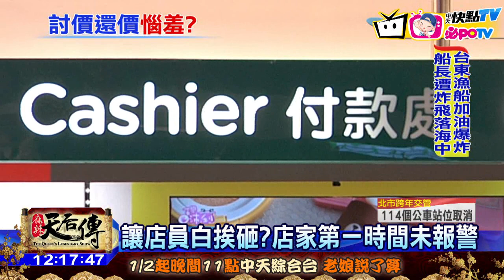20161231中天新聞 149看成39元 母女檔不滿竟砸店員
29號上午，台北車站地下街的美妝店內，爆發一起肢體衝突，一對母女來到藥妝店買東西，女子把原本售價145元的保養液，看成是39元，結帳時經過店員提醒才發現，沒想到女子不滿變貴，突然暴怒，直接把商品砸向對方，店員氣得上前理論，一旁店員拉開雙方，這對母女趁機快閃，事後店家並沒有報警，而受害店員打算自己提告。